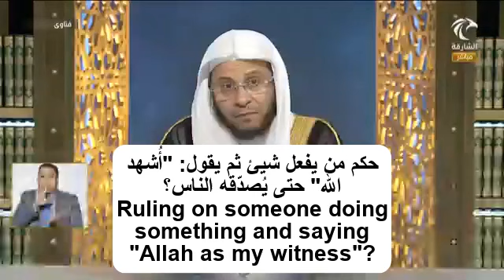Ruling on saying "Allah as my witness" - Sheikh Dr Aziz bin Farhan Al Anizi